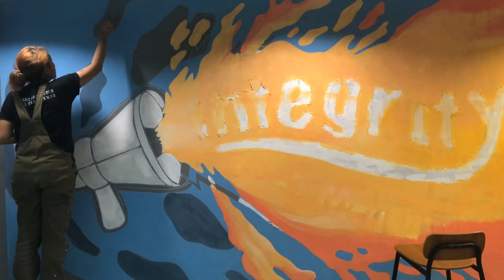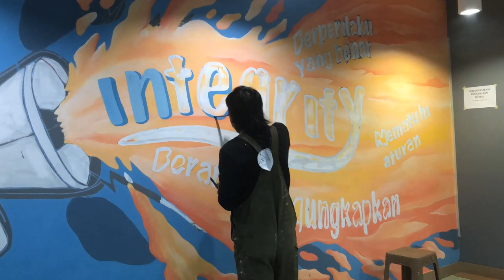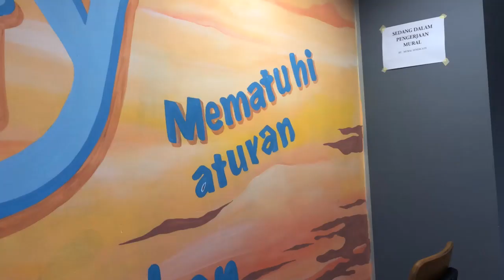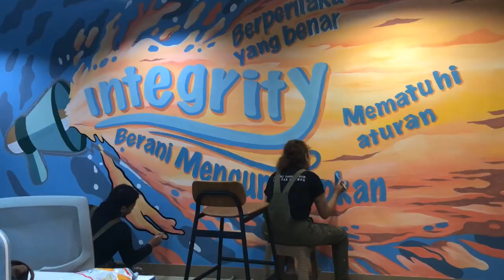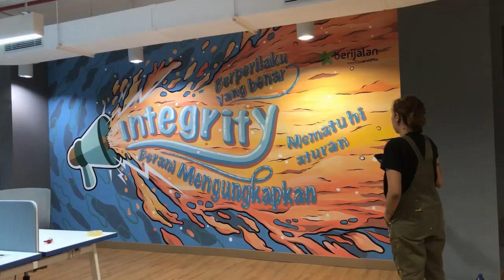Kami Menyelesaikan Mural Keren Ini Hanya Dua Malam Saja! By Mural Syndicate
Masih melanjutkan project mural bersama Astra Credit Companies. Kami di berikan waktu yang cukup singkat untuk mengerjakan mural di 8 lantai yang ada di kantor ACC. So tired but so much fun.. Haha